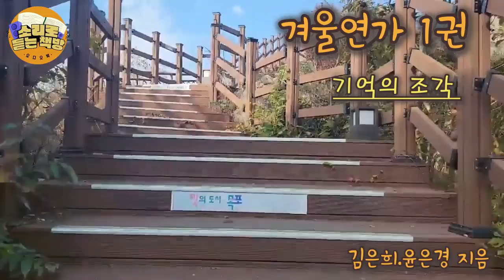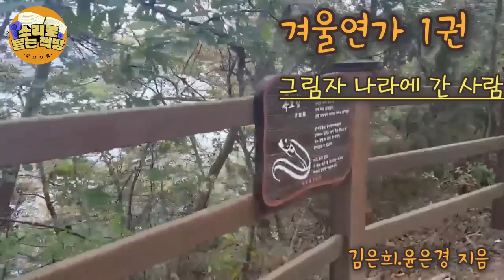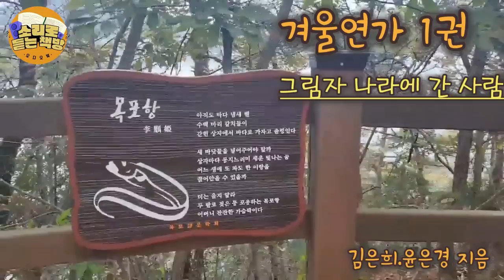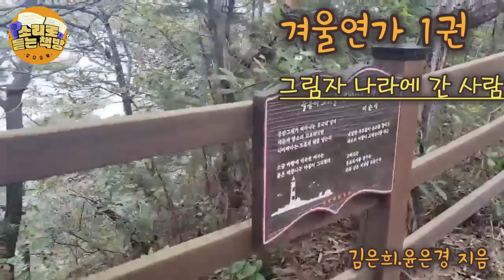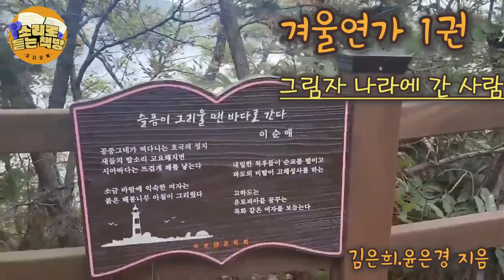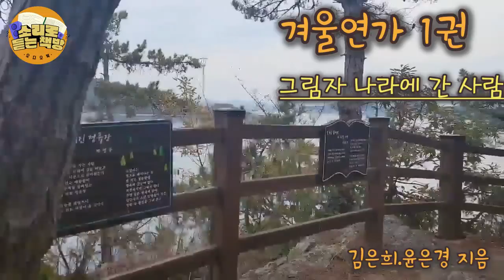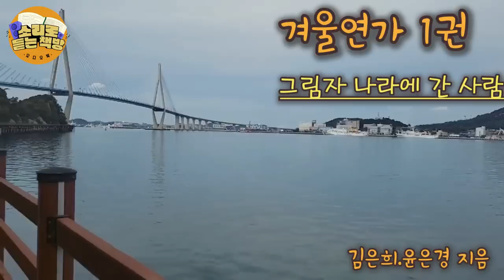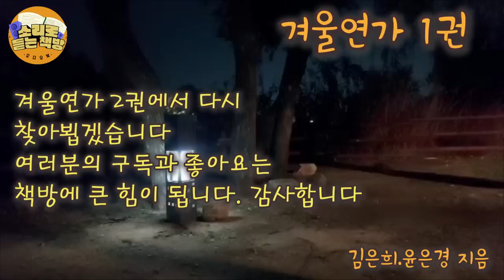겨울연가1권(8시간) /소설낭독오디오북/ 배용준, 최지우, 박용하 주연의 드라마를 오디오북으로 만나보십시오 (중간광고 없는 긴 영상)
배용준.최지우.박용하 주연의 드라마 [겨울연가] 를 오디오북으로 만나보세요
제목 : 겨울연가(1권)
작가 : 김은희. 윤은경
출판사: 창작시대

아릿한 첫사랑의 기억, 가슴에 박혀 지워지지 않는 추억
"얼마의 시간이 지나야 그 시간이 잊혀질까요... 얼마나 지나야. "

작가 김은희
1973년 대전 출생으로 한남대 불문과와 한국예술종합학교 영상원
시나리오과를 졸업
작가 윤은경
1974년 광주 출생으로 서강대 영문과와 한국예술종합학교 영상원

*본 영상은 절판도서로 제작되어진 작품입니다.

00:00:00 인트로
00:00:30 기억의 조각
00:43:56 그림자 나라에 간 사람
01:30:08 가슴에 내리는 비
02:23:31 처음
03:12:03 꿈을 꾼 후에
03:50:50 언제나 그 자리에
04:31:46 운명의 수레바퀴
05:12:30 겨울연가
05:39:17 그대에게 가는 길
06:11:51 사랑하니까
06:43:14 할 수 있는 모든 것
07:23:30 초대받지 않은 사람

감사합니다.